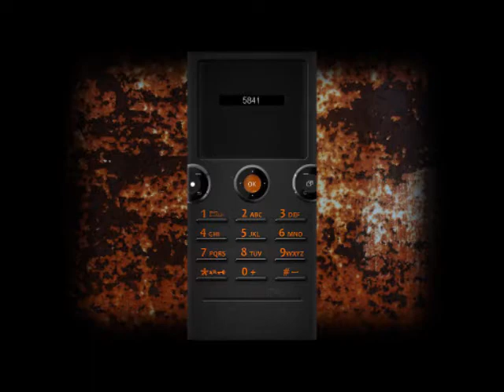Let's Play - Cry of Fear - Part. 4 - Stupid Chainsaw Portion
Jinx Here, Playing Cry of Fear Yet again, with Cry of Fear With a Fuck Annoying Playing, Seriously, that Thing is Stupid, To the Point were there is no Morphine in sight and the Save Poin. Just watch the video and Find out How much Bullshit that I had to go through